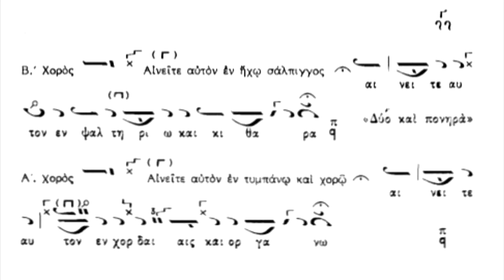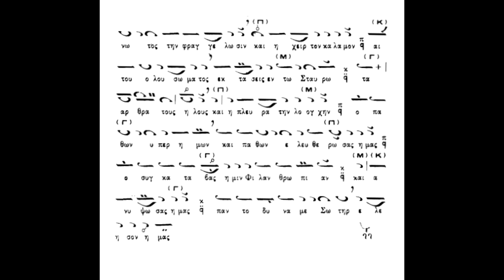Μεγάλη Πέμπτη,(12 Ευαγγέλια)Έκαστον μέλος, Ιδιόμελον,Αίνων,ήχος γ΄, Πανάρετος Φιλοθεΐτης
Μεγάλη Πέμπτη,(12 Ευαγγέλια)Έκαστον μέλος τής αγίας σου σαρκός, ΙδιόμελονΑίνων,ήχος γ΄, Πανάρετος Φιλοθεΐτης,(βιβλίον Νέα Μουσική Συλλογή Τόμος Β΄Μεγάλη Εβδομάς (1971) Αθ.Καραμάνη)panaretos-filotheitis.blogspot.com .